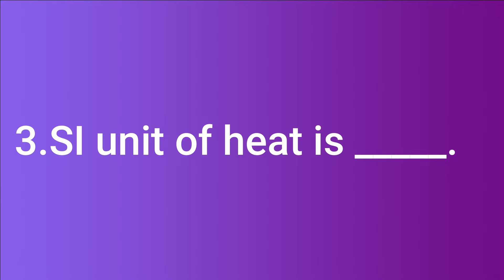heat important questions with answer